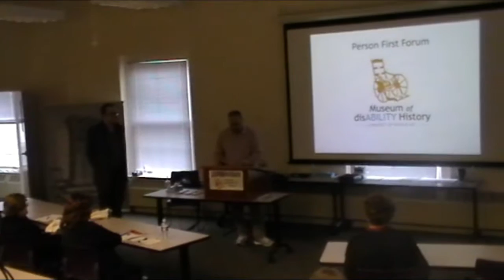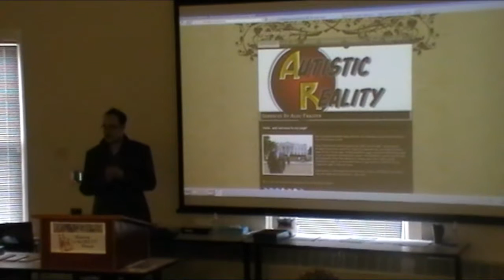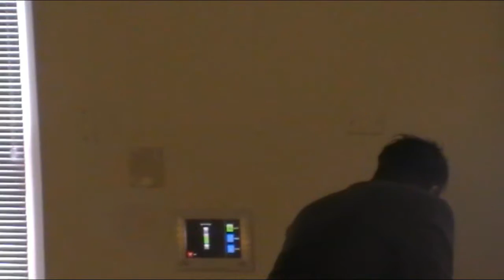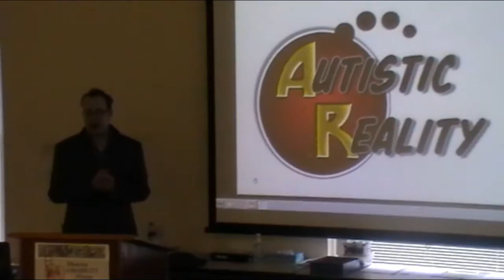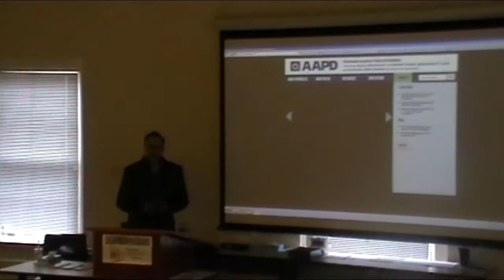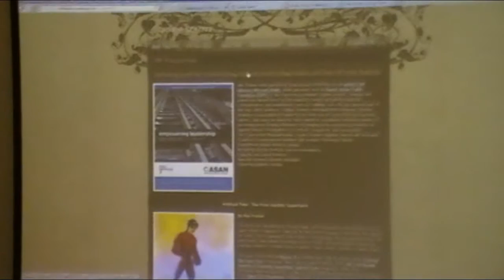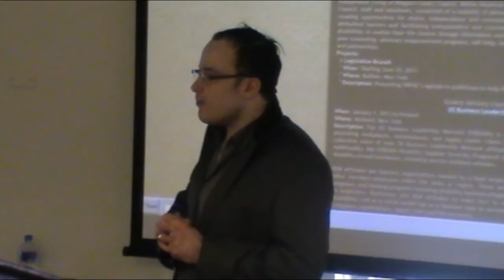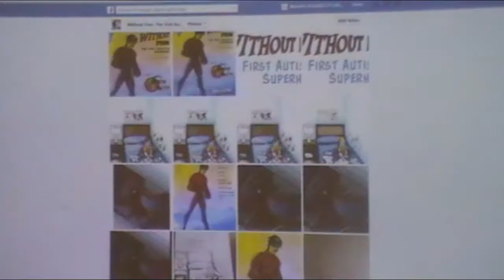Museum of disABILITY History Alec Fraizer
Disability Rights advocate. Shares his experiences and perspective..